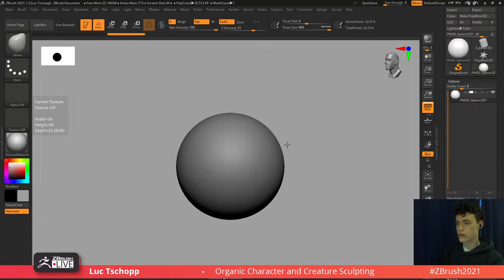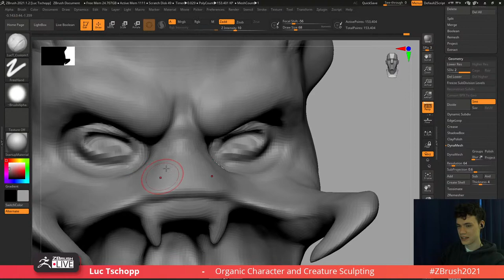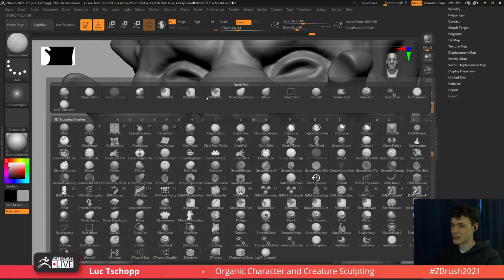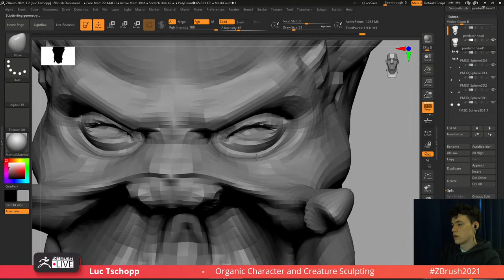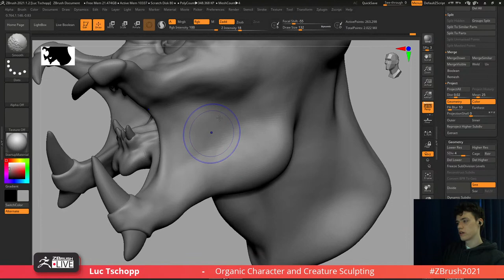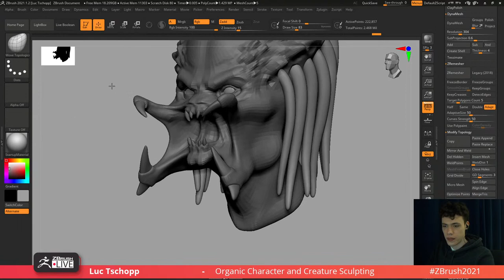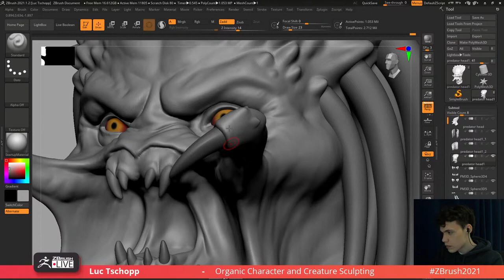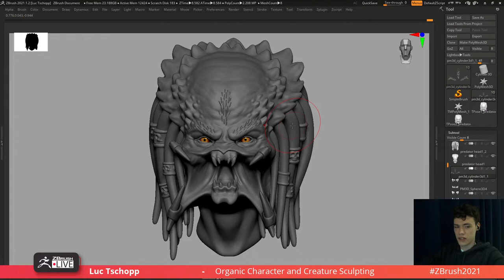Organic Character & Creature Sculpting: Predator Movie Fan Art - Luc Tschopp - ZBrush 2021.6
Get ZBrush!  More Details on the Current Version of ZBrush

More Pro Artists, VODs, & More! ZBrushLIVE.com

ZBrush 2021.6.6 Now Available!

Predator, Arnold Schwarzenegger, Carl Weathers, Aliens, 1987, 80's Movies, Hunting, Military, Future Technology, Alien Technology,